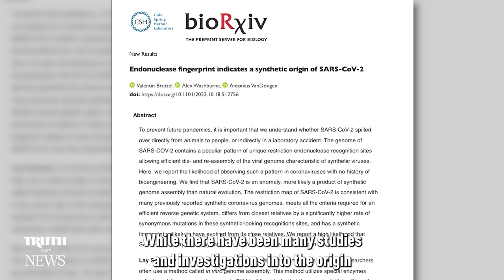New Study Provides Compelling Evidence of Lab Origin of COVID-19 | Trailer | Truth Over News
A new study puts the odds of COVID-19 being a natural virus at less than 1 in 100 million. While there have been many studies and investigations into the origin of the pandemic, including on this show, the new study does not rely on any of the previous findings pointing to a lab origin.

Instead, the study developed an entirely new methodology to take a completely fresh look at the most important evidence we have—the genetic makeup of the virus.

While it was widely accepted that with the availability of seamless genetic engineering techniques lab viruses do not have fingerprints of manipulation, the new study ingeniously uses statistical analysis to compare COVID-19 and other lab-made viruses to viruses recovered in the wild.

The results are overwhelmingly clear. COVID-19 looks a lot like other lab-made viruses and not at all like wild viruses.